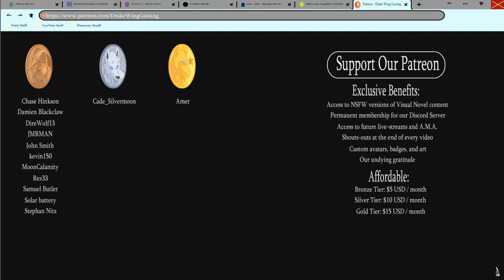Dominant Purple Kitty- Lust Shards| Tate's Path #13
Tate shows a bit of his backbone and stands up to Aiden in a new episode of Lust Shards!